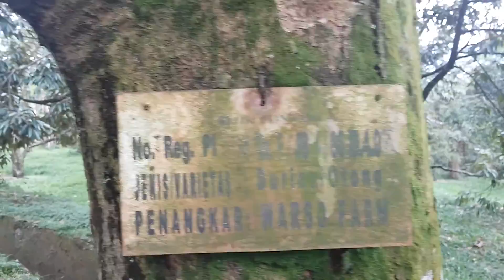WARSO FARM || Surganya Buah Durian & Buah Naga || Investasi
Salah satu tempat agrowisata di kabupaten bogor, perkebunan durian dan buah naga.